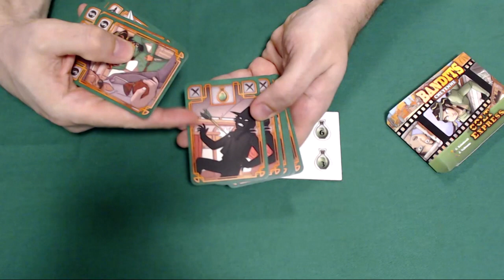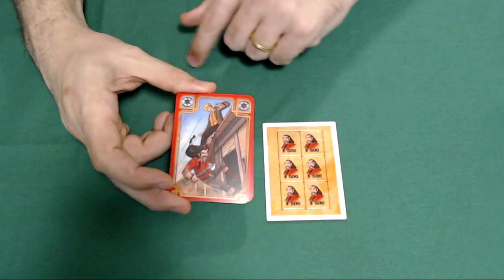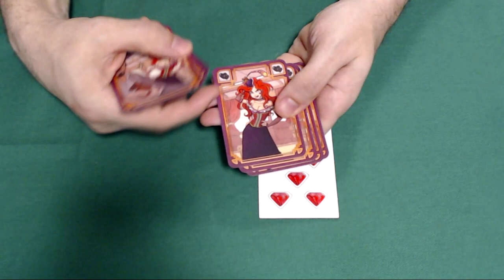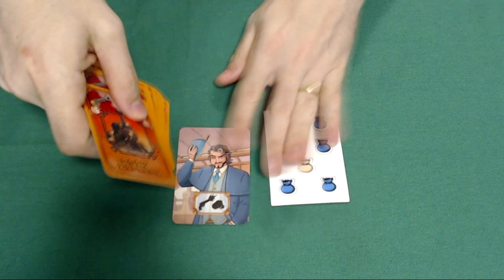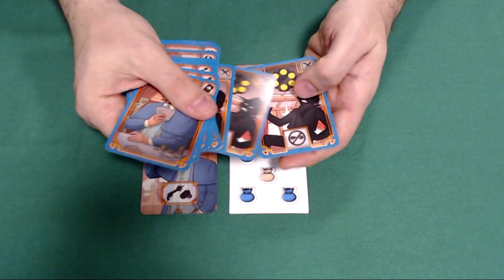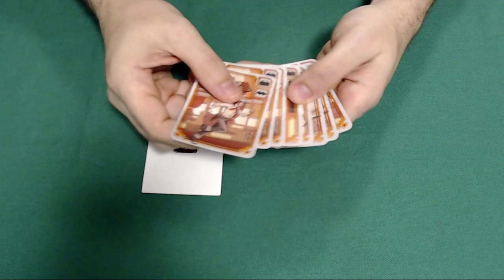Colt Express - Bandits - Review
Nesse vídeo Edu Pomper apresenta a mais nova versão de Colt Express. Essa expansão faz com que um personagem que não está em jogo tenha uma forma autônoma no jogo!